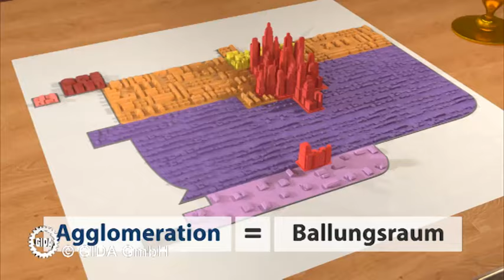Trailer - Stadtgeographie II - Anglo- und lateinamerikanische Stadt - Geo­graphie - Schulfilm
Ausschnitte vom Geographie (Erdkunde) Schulfilm "Stadtgeographie II - Anglo- und lateinamerikanische Stadt".

4 Filme
• Stadtentwicklungsmodelle
• Angloamerikanische Stadt
• Lateinamerikanische Stadt
• Innerstädtische Migration

Die DVD stellt in 4 Modulfilmen zunächst die Stadtentwicklungsmodelle der „Chicagoer Schule“ vor. Dann werden Aufbau und Funktion einer typischen angloamerikanischen und einer lateinamerikanischen Stadt erläutert. Es werden darüberhinaus für beide Stadttypen die Phasen der Stadtentwicklung dargestellt.

Der erste Film dieser DVD stellt in aufwendig gestalteten Grafiken die verschiedenen Stadtentwicklungsmodelle der Chicagoer Schule vor. Es sind: Das Ringmodell von Burgess, das Sektorenmodell von Hoyt und das Mehr-Kerne-Modell von Harris und Ullman.
Der zweite Film erklärt zunächst das Wesen der angloamerikanischen Stadt in einem historisch-sozialen Kontext, um später anhand eines allgemeinen Modells die verschiedenen urbanen Zonen sowie ihre Funktionen aufzuzeigen.
Der dritte Film gibt zuerst eine Einführung in die Entstehung der lateinamerikanischen Kolonialstädte. Dann zeigt er am allgemeinen Modell der Struktur einer lateinamerikanischen Stadt die verschiedenen Phasen ihrer Entwicklung.
Der vierte Film beschreibt die häufige Verlagerung ganzer Wohnviertel innerhalb der großen lateinamerikanischen Metropolen. Der Film stellt einige Ursachen dieser innerstädtischen Migration vor und zeigt anhand des Modells der sozialräumlichen Differenzierung die wichtigsten Elemente des Transformationsprozesses sowie die vorherrschenden Migrationsrichtungen.